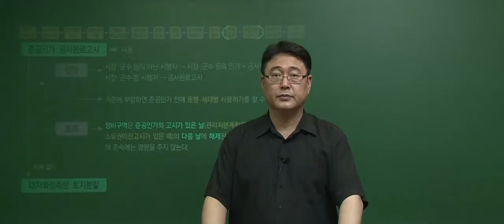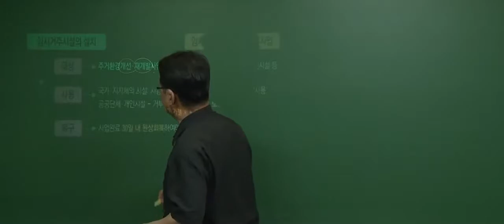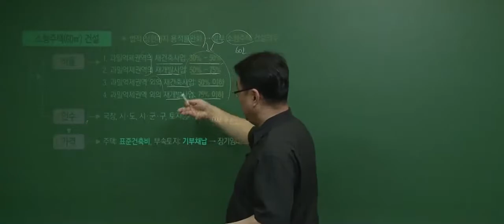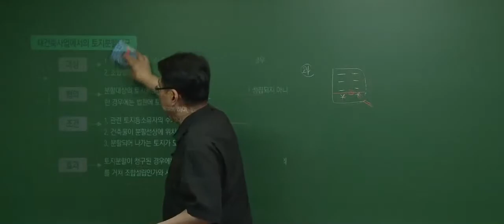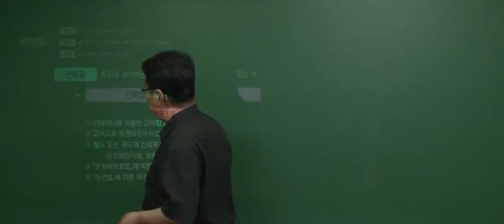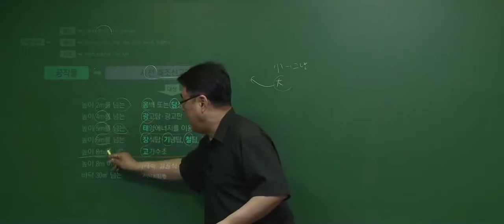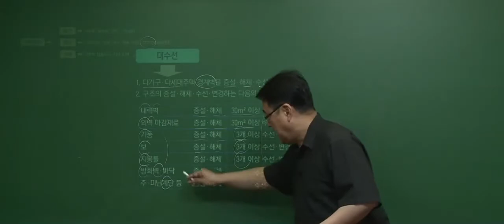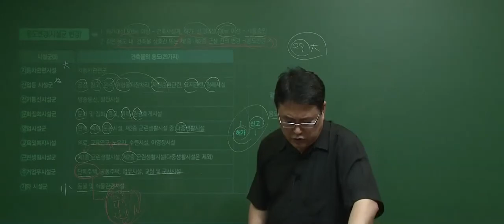[공전무] 2020년 공인중개사 부동산공법체계도 7-8